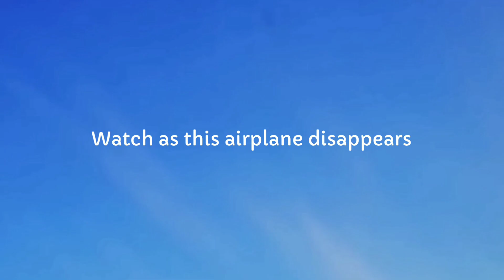Transparent Aircraft | When Airplanes Go Invisible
Numerous aircraft appearing partially, and almost fully invisible while some disappear altogether.